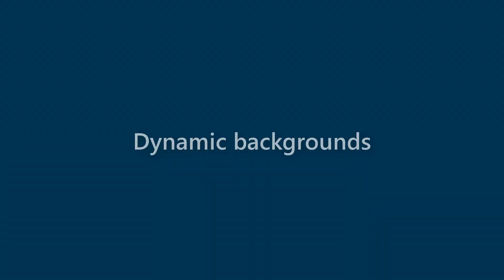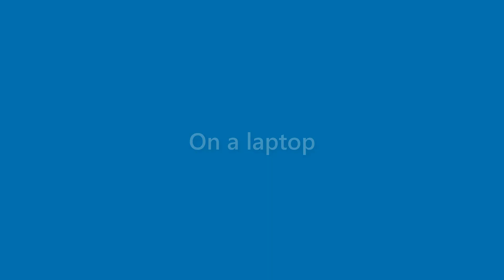Adelyn O'neill - appearance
Name Look - Adelyn O'neill - appearance. In this video we present "Adelyn O'neill" name look and feel in various scenarios.
This video will cover:
How does "Adelyn O'neill" look as a personal letterhead?
How does "Adelyn O'neill" look on a business card?
How does "Adelyn O'neill" look on a computer/laptop screen?
How does "Adelyn O'neill" look with different background colors?
How does "Adelyn O'neill" look with various fonts?